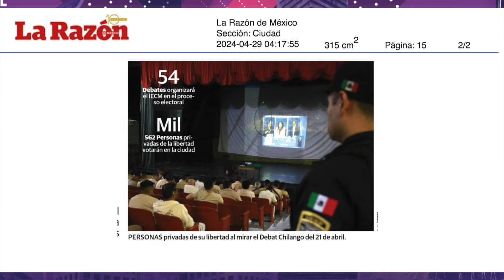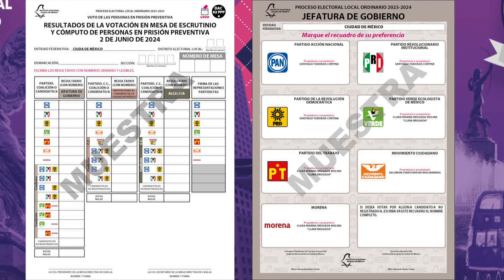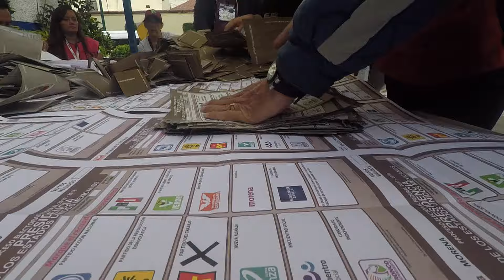CÁPSULA PREVIA - DEBATE CHILANGO DESDE SANTA MARTHA ACATITLA (CEVARESO)